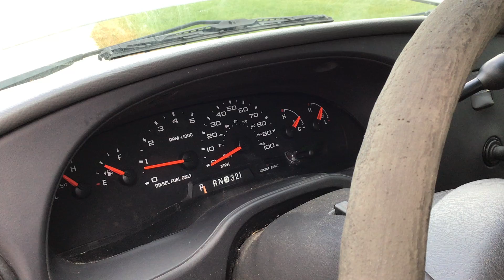GovDeals: Van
Van sold by Western Dubuque Community School District, IA on GovDeals.com